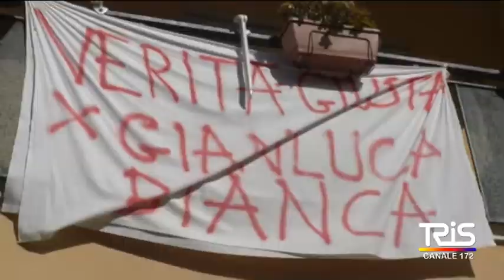Ammutinamento Fatima ll, i familiari di Bianca, il procuratore ci riceva